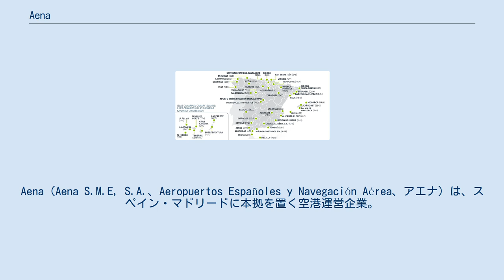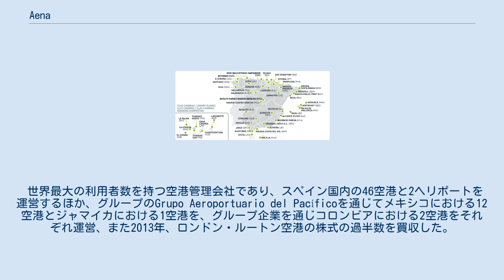Aena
Aena（Aena S.M.E, S.A.、Aeropuertos Españoles y Navegación Aérea、アエナ）は、スペイン・マドリードに本拠を置く空港運営企業。
マドリード証券取引所上場企業（BMAD: AENA）。
公共企業体のENAIREが、株式の51％を保有する。
 1991年11月、国営のスペイン空港・航空管制公団として設立された。
2010年12月、スペイン政府の債務削減策の一環として、Aena Aeropuertos S.A.を設立した上での経営改革が発表され、2014年3月に段階的な株式の売却が決定、2015年2月から、公共企業体ENAIRE傘下の株式公開企業となり、スペインにおけるIPOとしては、2007年のカイシャバンクに次ぐ、過去2番目の初値を記録した。
企業名は2014年7月にAena,S.A.に、2017年4月にAena S.M.E,,S.A.に変更されている。
 世界最大の利用者数を持つ空港管理会社であり、スペイン国内の46空港と2ヘリポートを運営するほか、グループのGrupo Aeroportuario del Pacíficoを通じてメキシコにおける12空港とジャマイカにおける1空港を、グループ企業を通じコロンビアにおける2空港をそれぞれ運営、また2013年、ロンドン・ルートン空港の株式の過半数を買収した。
 売上中、スペイン国内の空港運営事業が6割強のほか、空港内の商業施設による売上が3割弱、海外事業が5％前後、このほか不動産事業などを手がけている。
 Aenaの管理するスペイン国内の空港